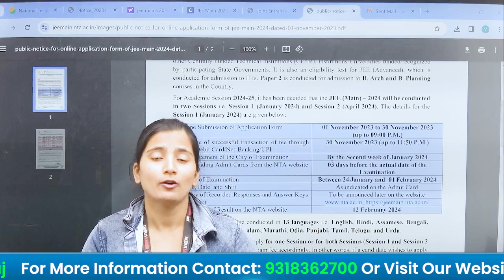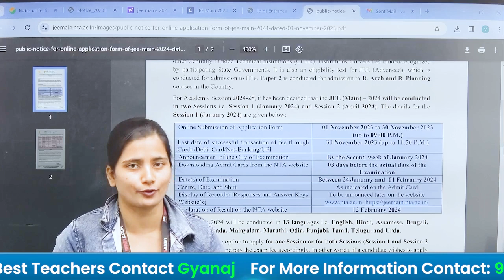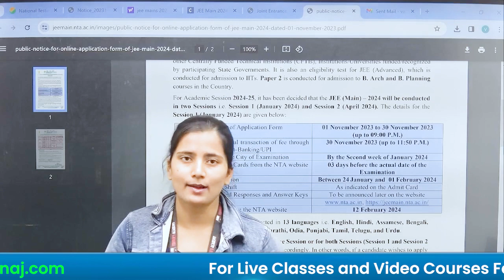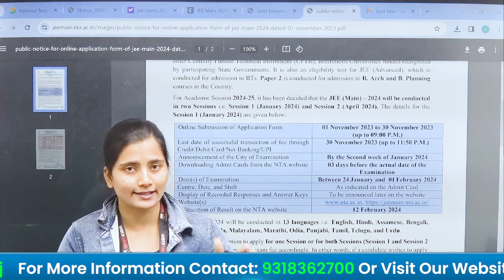JEE Mains Exam 2024 Information 🔥All about JEE 2024 | JEE Mains Exam Centre , Date & Eligibility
Prepare for JEE Mains 2024 with our comprehensive video! 🚀 Explore essential exam centre information, ensuring you're ready for success. Dive into crucial details about the exam venue, guidelines, and more to boost your confidence on the big day. Stay ahead with expert tips and strategies to ace the JEE Mains. 📚